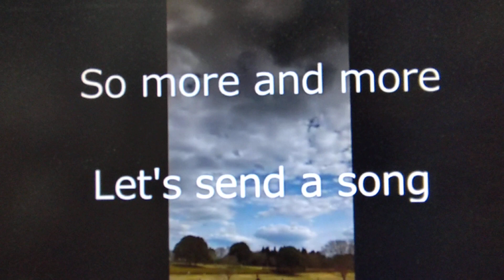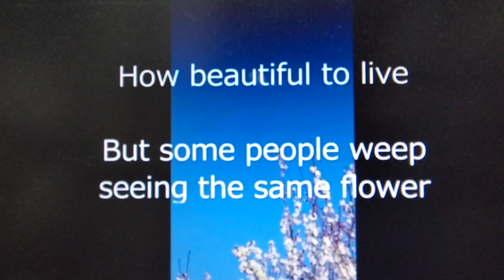歌ってみた/Sing Love